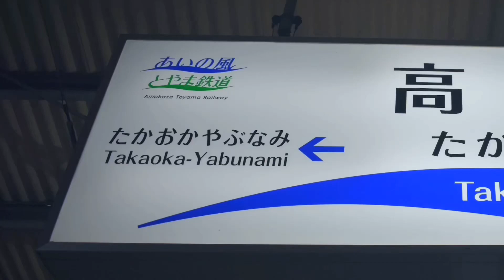Dark Takaoka【動画版】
Audio:Kawasenさん